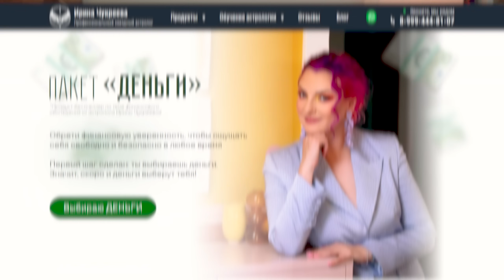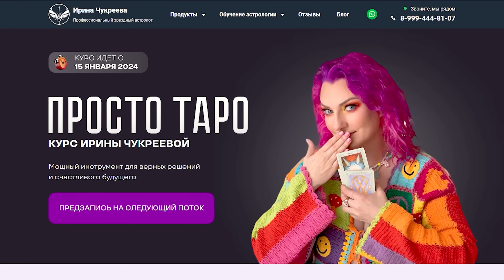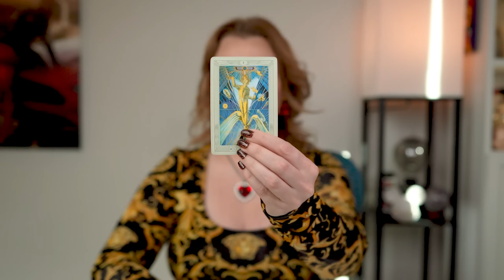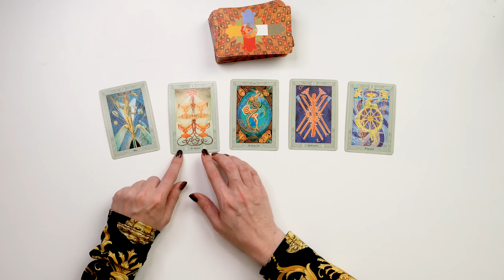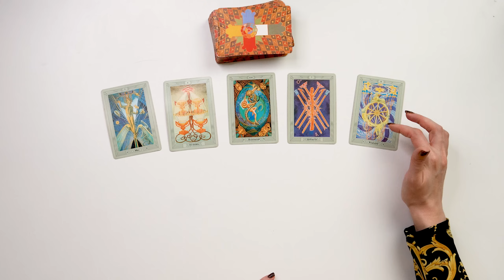Где мои деньги?! Секрет богатства в твоей натальной карте. Обучение Астрологии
✨ Все легендарные продукты и обучающие курсы Ирины Чукреевой доступны по ссылке 🔥 Ждем вас ✨

Привет! Я Ирина Чукреева:
⭐️ Практикующий астролог, живущий в Калифорнии
⭐️ Автор курсов обучения астрологии
⭐️ Ведущая онлайн-семинаров по темам: деньги, предназначение, карьера, бизнес, энергетика, любовь, дети, успех
⭐️ Эксперт телеканалов и печатных изданий

Используя инструменты астрологии в собственной жизни и реализовав мечты, о которых я раньше и не думала, я начала помогать людям достигать своих желаний и целей!

🔔 Жмите в КОЛОКОЛЬЧИК, чтобы не пропустить новые видео!